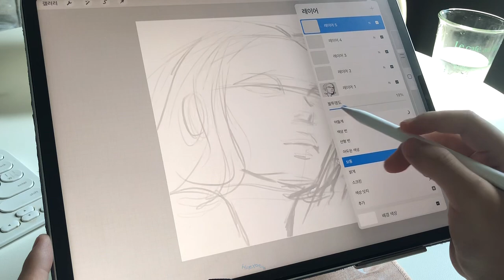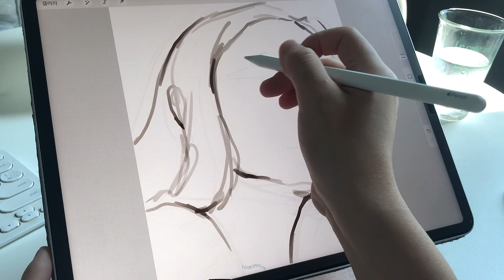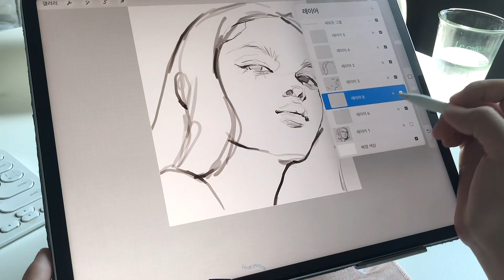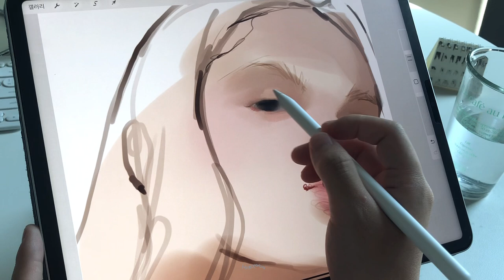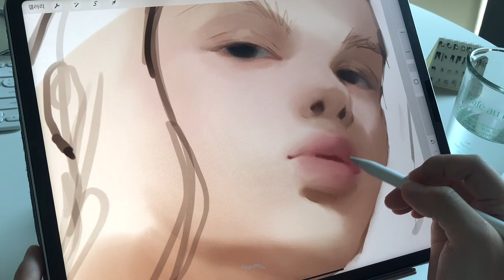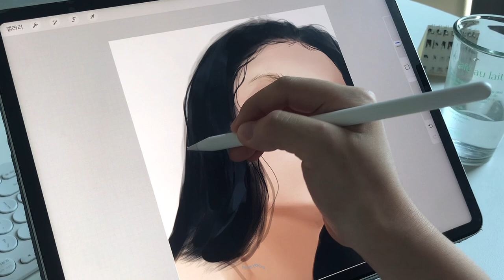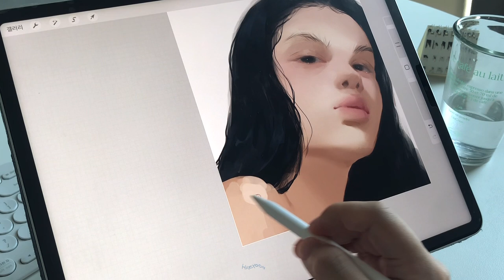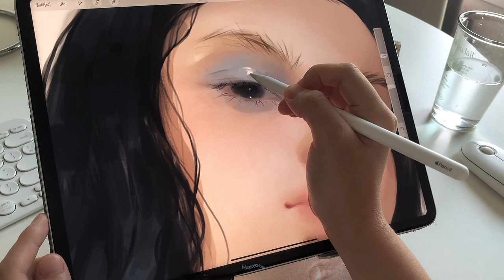해윤 브러쉬로 드로잉 🥣 아이패드 프로크리에이트 그림 asmr ✧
instagram @oceanofyoon ‧˚₊*̥

인물화 강의 (온라인)
Brush

* portrait set , texture set, analogue set

( 인물화, 텍스쳐 세트 후기⬆️ / more review, Only available in Korea )

: 만컴즈

•Program
: procreate

•iPad
 : Pro 5